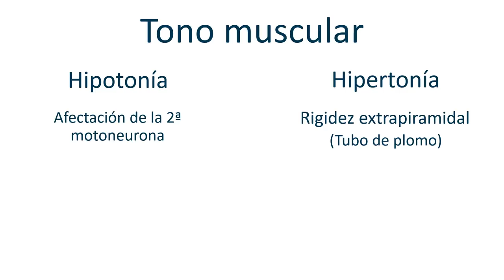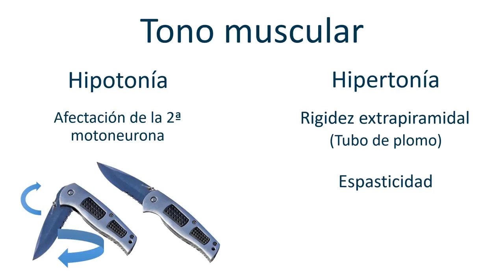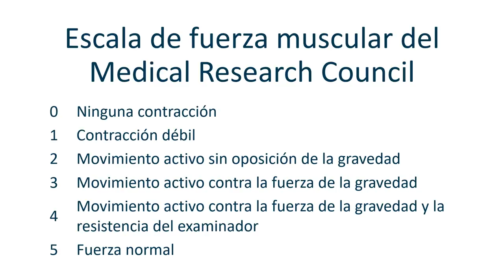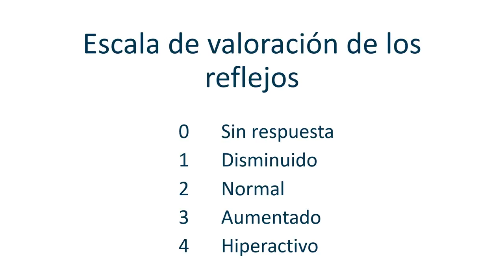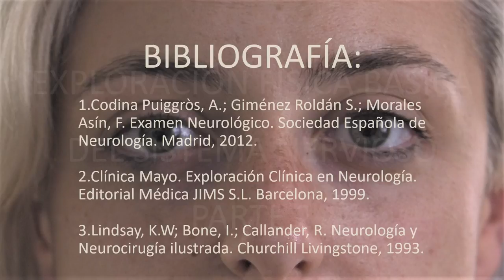Exploración física básica del sistema nervioso. Parte 2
Autor: Lloret, Ana; Lloret, Ángeles; Martínez, Noelia; Mauri, Lara; Aldasoro, Martín; Mauricio, María-Dolores; Vallés, Soraya;
Serie: Exploraciones en neurofisiología
Data: 2018
Resum: El objetivo de este proyecto es continuar un material docente multimedia comenzado en un proyecto anterior, con la visualización de una exploración física básica del sistema nervioso. En el anterior se realizó la exploración del nivel de conciencia, del lenguaje, de los signos meníngeos y de los nervios craneales.  En éste nuevo proyecto continuaremos con la exploración de la función motora y reflejos. Al implementar la sesión práctica mostraríamos el vídeo parando su emisión para realizar las expicaciones a los alumnos oportunas, y más tarde dejaríamos tiempo suficiente para practicas y adquirir las habilidades necesarias para la exploración.